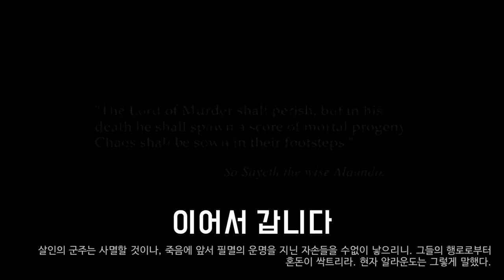20화 19년만에 후속작이 나온다고!? 1편부터 가즈아!! (발더스 게이트)